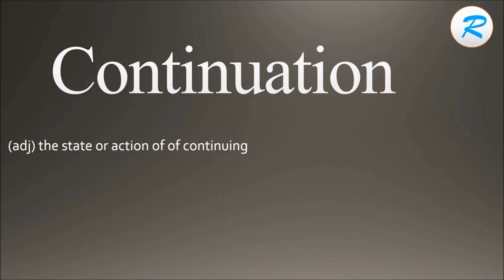How to pronounce Continuation